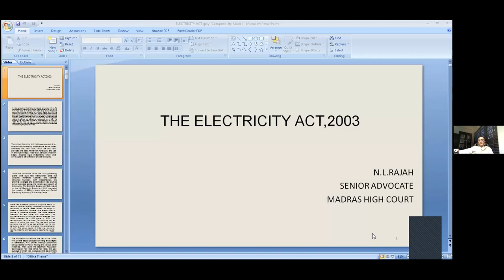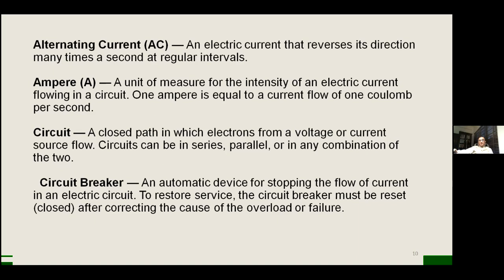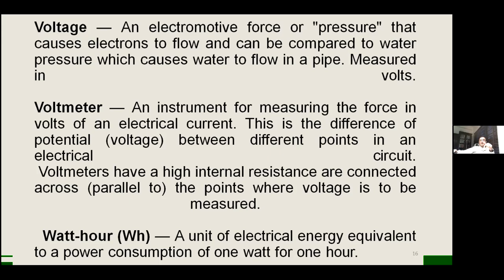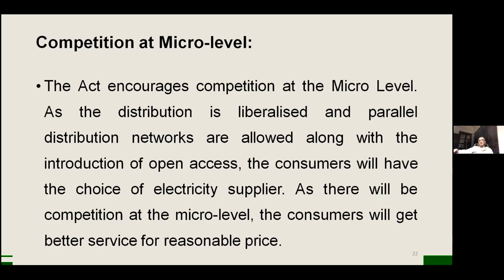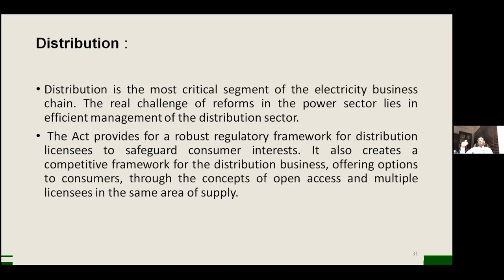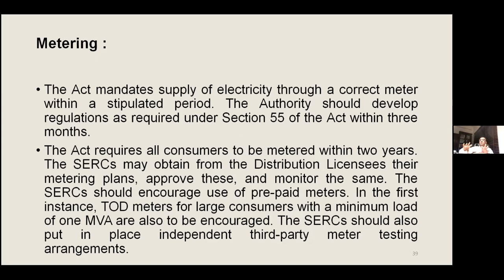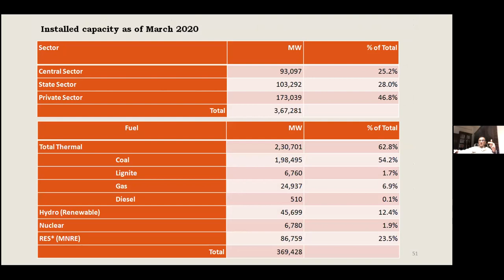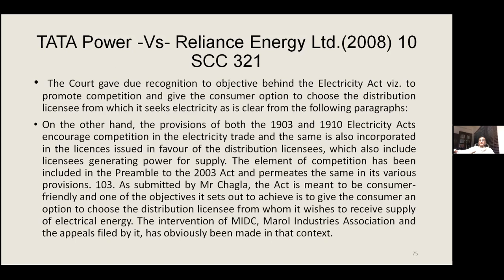Overview of Electricity Act : Master Class : N.L. Rajah, Sr. Advocate, Madras High Court